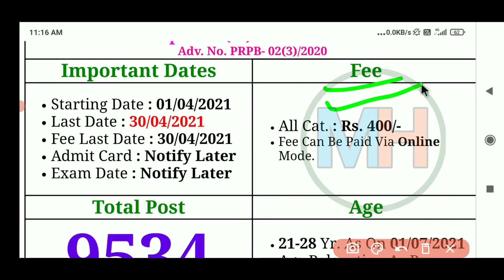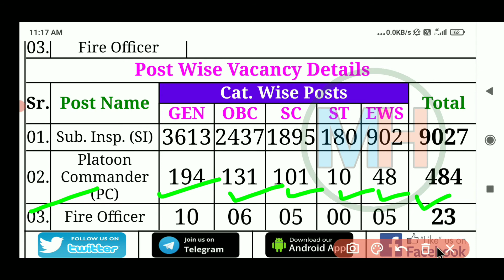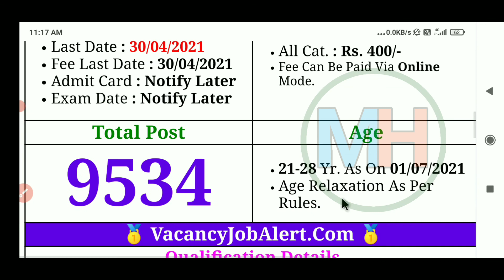Uttar Pradesh Sub Inspector Recruitment 2021 || UP Police SI Online Form 2021 || 9534 Post